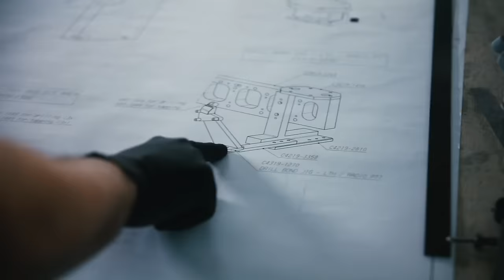F1 2024 EXPECTATIVAS DE FERRARI, HAAS E SAUBER (COM KEVIN NICOLAS DO @PrimeiraFila )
Sergio Milani
@scuderiamilani (Twitter)

📰 *Fontes:*

João 3:16

00:00 - Introdução
01:27 - Expectativas Haas
10:39 - Expectativas Stake F1 Team
19:58 - Expectativas Ferrari
28:27 - Ressuscitaram a Monisha
30:00 - Voltando pra Ferrari
33:33 - Considerações finais